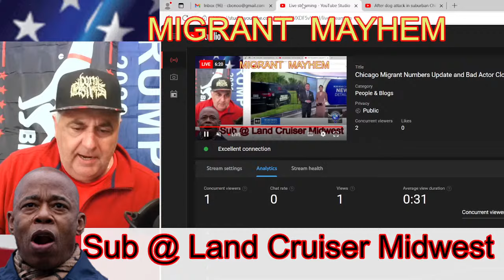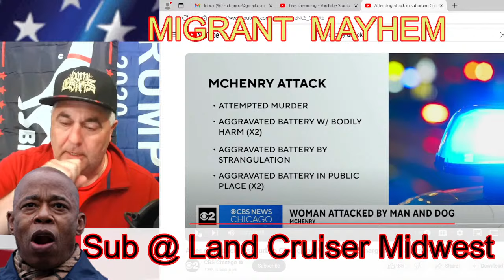Suburban Chicago Park Attack and Migrant Numbers Update and Bad Actor Close to Home !!!!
Chicago homeless
NYC Homeless
NYC Migrants
Chicago
Chicago Hot tub Boats
Eric Adams
NYC crisis
Chicago Migrants
Migrants
Brandon Johnson
Migrants
Chicago
Illinois
illegal migrants
NYC migrants
Denver Migrants
All content is clearly my opinion and totally idiotic - please double check any facts and/or figures stated during this video.